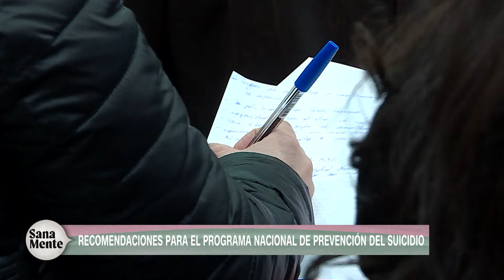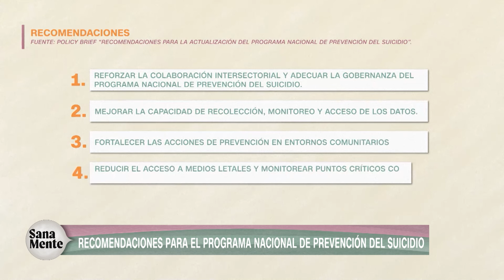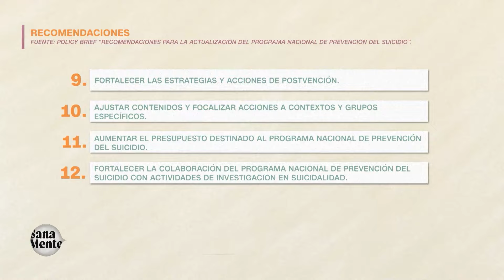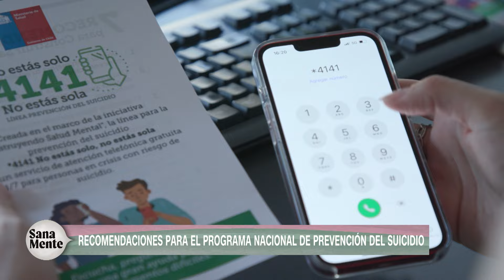Programa Prevención del Suicidio se actualiza con recomendaciones de expertos | Sana Mente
En esta nota conocemos más del proceso de actualización del Programa Nacional de Prevención del Suicidio. En específico las recomendaciones que entregaron los expertos, una vez integrada la información recabada en los procesos participativos que se realizaron en el último tiempo.